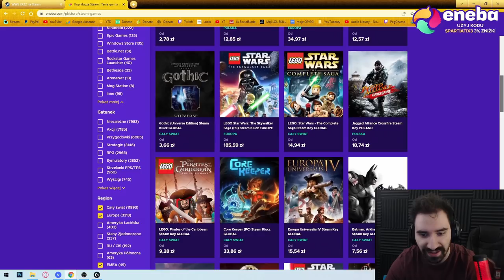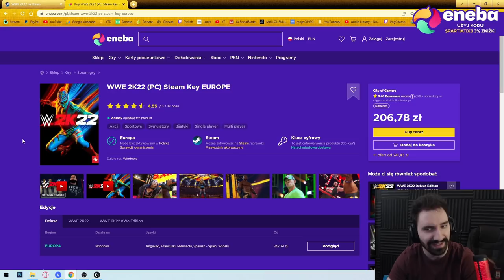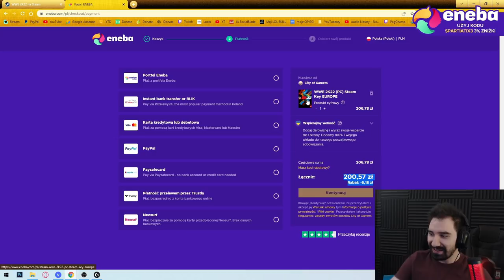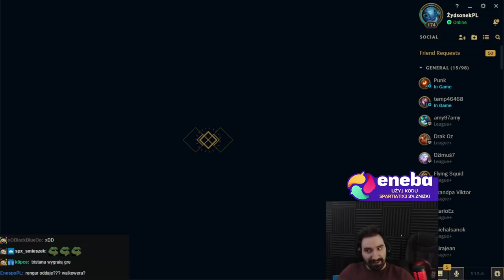PO ZMIANACH AP RENGAR WRÓCIŁ! CUDOWNE OBRAŻENIA I SZYBKIE COMBO *1100 AP RENGAR LEPSZY NIŻ AD*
Riot zmienił Rengara i pod AP cudownie oddaje GIGACHAD